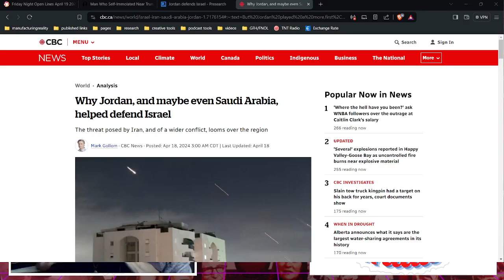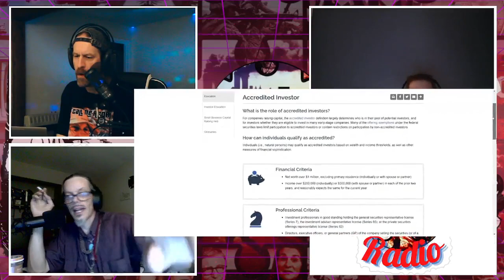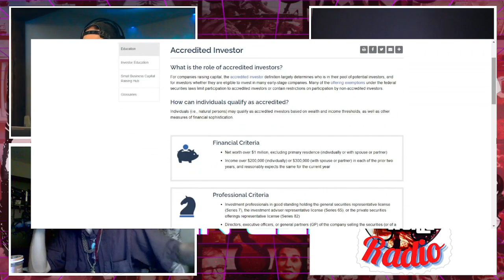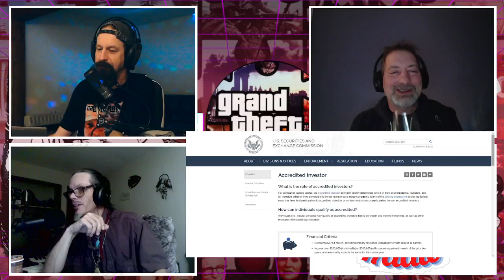Friday Night Open Lines April 19 2024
NOTES:
Man Who Self-Immolated Near Trump Trial Was Anti-Fascist, Warned Of "World Coup" And Wanted To Start "F*cking Revolution" - ZeroHedge
Why Jordan, and maybe even Saudi Arabia, helped defend Israel - CBC